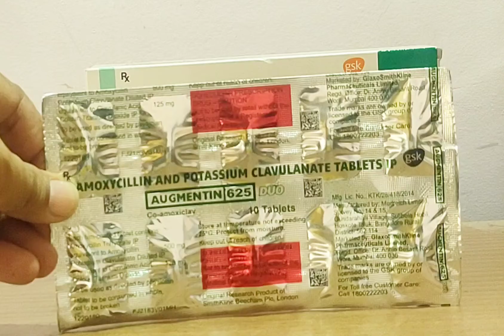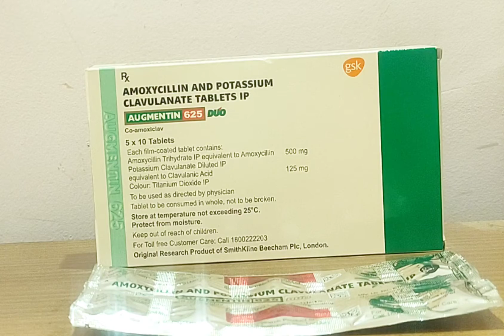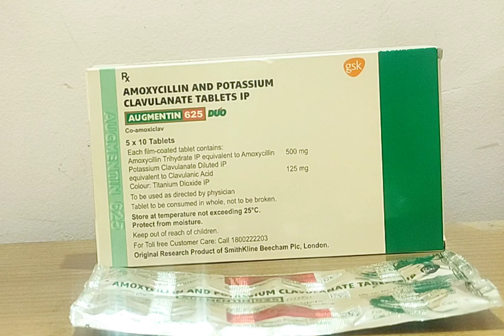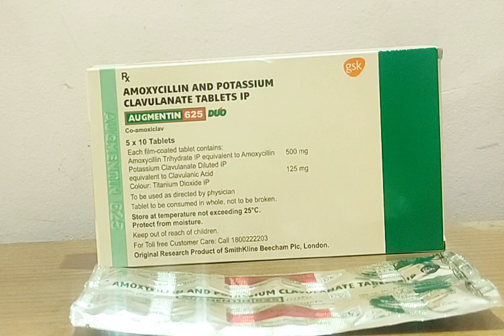Augmentin 625 DUO-The best antibiotic for infections.full information about uses/dosage/side effects